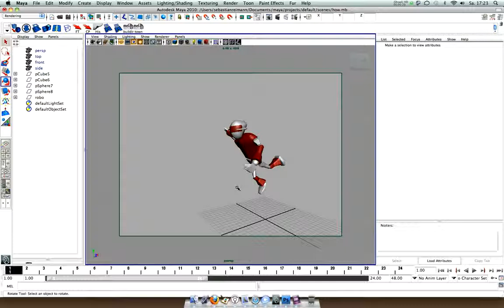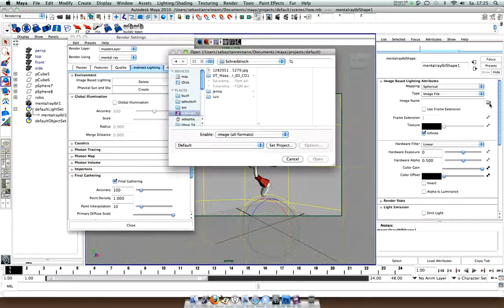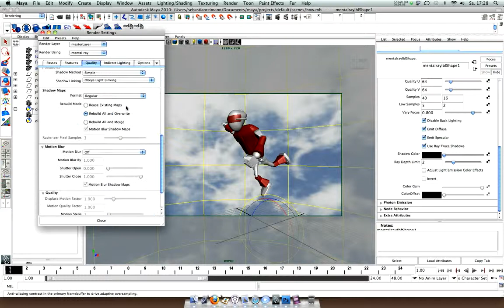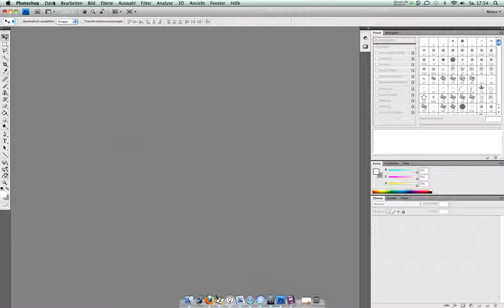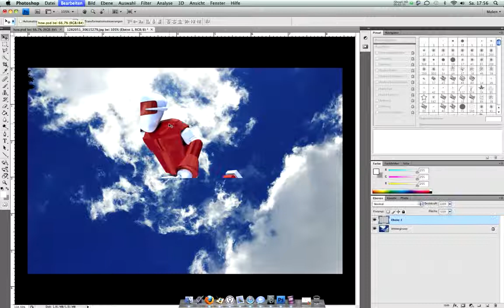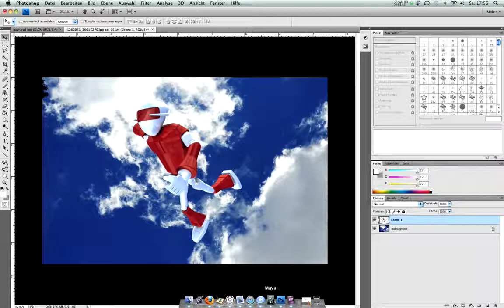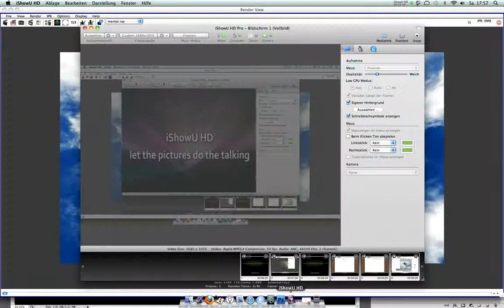Image Based Lightning with Autodesk Maya - Dummy Tutorial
This Tutorial explains the very basics of the Image based lightning method with mental ray. Software i used is Autodesk Maya. Sorry for my english. I hope this Video helps.